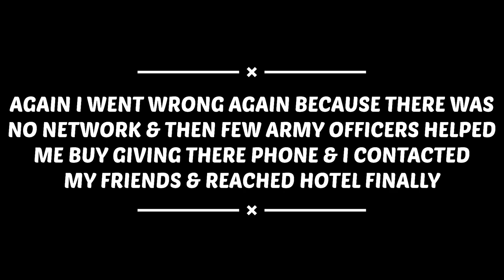KASHMIR POLICE👮🏻‍♂️STOPPED✋🏽ME❌NO ENTRY❌leh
2 hr 4 min (79.4 km) via NH1

Sonamarg  known as ( 'meadow of gold') in Kashmiri, is a hill station located in the Ganderbal District of Jammu and Kashmir, India. It is located about 62 Kilometers from Ganderbal Town and 80 kilometres (50 mi) northeast of the capital city, Srinagar.

Sonamarg had historical significance as a gateway on the ancient Silk Road, connecting Jammu and Kashmir with Tibet. Today, the hill station is a popular tourist destination amongst fishers and hikers, and following the Kargil War with neighbouring Pakistan in 1999, serves as a strategically important point for the Indian Army.[citation needed]

Geography
The hill station is situated in the Kashmir Valley, at an altitude of 2,730 metres (8,960 ft) and is close to some of the valley's tallest peaks, alongside the Machoi Glacier, Sirbal Peak, Kolahoi Peak, Amarnath Peak and Machoi Peak. Combined with the alpine meadows that bloom in the summer as well as rivers and lakes stocked with fish, Sonamarg is a notable tourist destination in Jammu and Kashmir.

Sonamarg gives rise to the 'Three Sisters'—a group of rivers (the Lidder, Sind and Neelum) that run parallel to each other and serve as tributaries for the major Jhelum River that runs through the Kashmir Valley and into Pakistan.[citation needed]

Climate
Given its high altitude and mountainous terrain, Sonamarg experiences the regionally-rare humid continental climate (Köppen: Dfb) with significant rainfall. The average temperature in Sonamarg is 6.5 °C (43.7 °F), and nearly 932 mm (36.7 in) of precipitation falls annually (not counting the heavy snowfall that falls occasionally in winter).

Sonamarg has no permanent settlement and is inaccessible during winter due to heavy snowfall and avalanches. Per the 2011 Census of India, Sonamarg had a seasonal population of 392 (51% male, 49% female), excluding tourists and those working in the tourism industry.

Tourism
Sonamarg provides trekking routes leading to Vishansar Lake, Krishansar Lake, Gangabal Lake and Gadsar Lake in the Himalayas, which are stocked with snowtrout and brown trout. The Sind River meanders here and abounds with trout and mahseer. Ponies can be hired for the trip up to Thajiwas glacier, a major attraction during the summer months. The Yatra to the nearby Amarnath Temple begins in Sonamarg.

Baltal, 15km east of Sonamarg, is a valley that lies at the foot of the Zoji La pass. Trekkers can also reach the city of Leh - known as "the rooftop of the world" - by crossing over the Zoji La.

The Jammu and Kashmir tourism department organizes river rafting tournaments at Sonamarg throughout the year, which has recently seen the participation of teams from abroad.

Access
Sonamarg is accessible by bus or car from Srinagar, the capital of Jammu and Kashmir, via National Highway 1 (NH 1) and the Zoji La pass. During the winter, heavy snowfall and avalanches block the NH 1, meaning local traffic is only permitted up to Gagangear village, which is the last permanent settlement of this area. The Z-Morh Tunnel is being built to keep the road open year-round, and is due for completion in June 2021.

 "The Jammu and Kashmir Official Languages Act, 2020" (PDF). The Gazette of India. 27 September 2020. Retrieved 27 September 2020.
 "Parliament passes JK Official Languages Bill, 2020". Rising Kashmir. 23 September 2020. Retrieved 23 September 2020.
 Toshakhani, S.K; Koul, Lal; Hajni, Mohiuddin; Pushp, P; Mohiuddin, Akhtar (1968–1980). Kashir Dictionary (in Kashmiri). 4. Jammu and Kashmir Academy of Art, Culture and Languages. p. 244.
 Mitra, Swati (2013). Jammu & Kashmir: Travel Guide. Eicher Goodearth. p. 46. ISBN 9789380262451. 'Meaning the 'meadow of gold', Sonamarg is covered with yellow crocus flowers in spring'
 Knight, E. F. 1893. Where Three Empires Meet: A Narrative of Recent Travel in: Kashmir, Western Tibet, Gilgit, and the adjoining countries. Longmans, Green, and Co., London. Reprint: Ch'eng Wen Publishing Company, Taipei. 1971
 "Sonamarg on Silk Route". silkroutee.com. Retrieved 20 April 2012.
"Sonamarg Tourism". Retrieved 10 January 2021.
 "Sonmarg from Srinagar". kashmironline.net. Retrieved 20 April 2012.
 "Census of India 2001: Data from the 2001 Census, including cities, villages and towns (Provisional)". Census Commission of India. Archived from the original on 16 June 2004. Retrieved 1 November 2008.
 Petr, ed. by T. (1999). Fish and fisheries at higher altitudes : Asia. Rome: FAO. p. 72. ISBN 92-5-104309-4.
 "International Rafting Championship at Sonmarg". groundreport.com. Retrieved 20 April 2012.
 "Strategic Z-Morh tunnel in Kashmir to be completed by Jun 2021: Official". The Economic Times. 20 July 2020. Retrieved 10 January 2021.